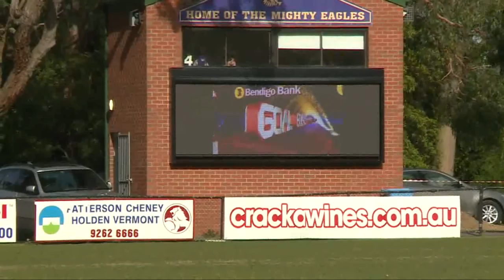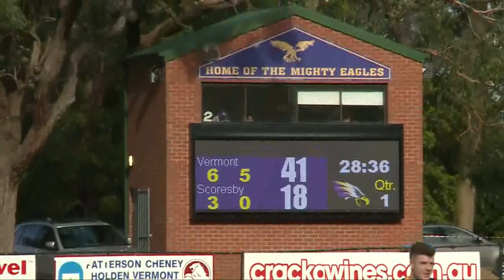Vermont v Scoresby Q1